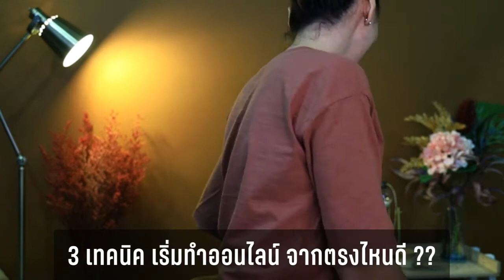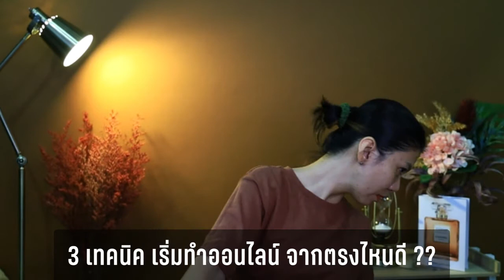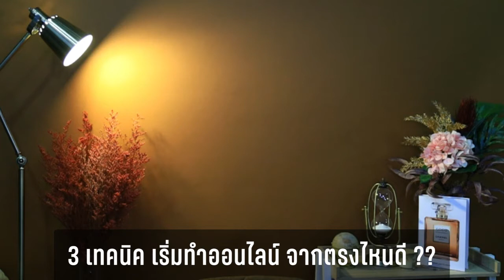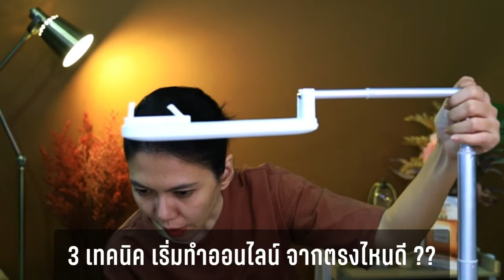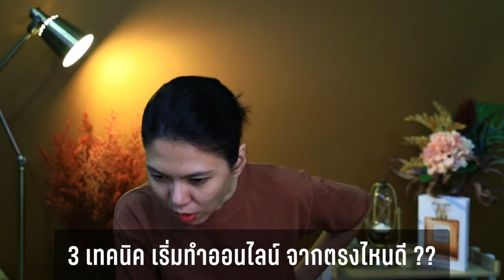3 เทคนิค เริ่มทำออนไลน์ จากตรงไหนดี ??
3 เทคนิค เริ่มทำออนไลน์ จากตรงไหนดี ??
คุยกับ Pop และสอบถามข้อมูล